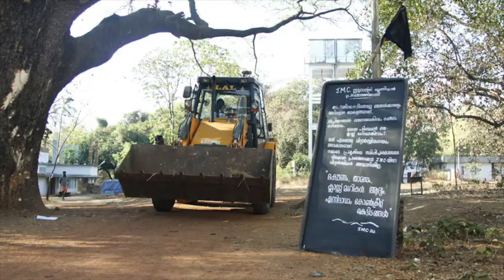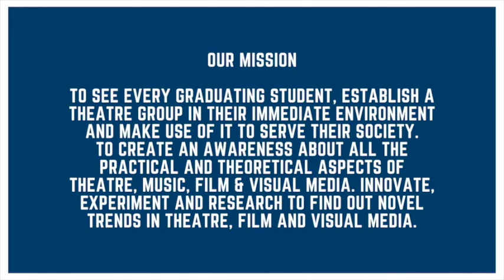Profile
School of Drama & Fine Arts
(University of Calicut)
Dr. John Matthai Centre
Aranattukara, Thrissur - 680618
KERALA, INDIA
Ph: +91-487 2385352